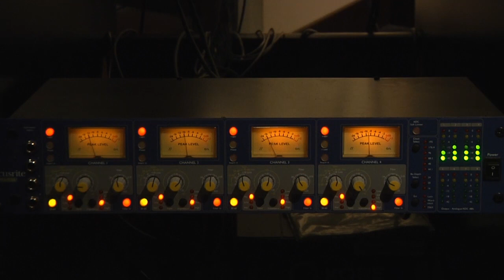Tenderly (arr. Garth Neustadter)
This is what happens when I have too much time on my hands...
(arrangement of Tenderly was awarded a 2011 DownBeat Student Music Award)

Garth Neustadter is an Emmy Award-Winning composer and multi-instrumentalist. He has composed feature-length scores for Warner Bros., PBS, Turner Classic Movies, and China's CCTV. His works have been heard in diverse venues ranging from Lincoln Center to Los Angeles' Nokia Theater, and he has collaborated with directors including James Franco ("TAR," starring Mila Kunis, Jessica Chastain, and Zach Braff). Most recently, his work has been selected to be performed in upcoming seasons by Grammy Award-winning violinist, Hilary Hahn, as part of the Encores Contest. His "lyrical scores" have been praised by The Hollywood Reporter, while The Baltimore Sun says of his music, "The guy is a natural, as his soaring theme makes plain."

In 2011, Neustadter became one of the youngest composers to receive a Primetime Emmy Award for his score for the PBS 'American Masters' documentary, "John Muir in the New World."

Garth Neustadter gained early attention when he was selected by Hans Zimmer as the First Prize winner of the Turner Classic Movies Film Composers Competition. His achievements have been profiled in USA Today, The Baltimore Sun, The Hollywood Reporter, Variety, Film Music Magazine, DownBeat Magazine and on NPR. He has received multiple awards from ASCAP, including the Morton Gould Award, Jazz Composers Award, and ASCAP fellowship for Film Scoring Studies at Aspen. Neustadter is a graduate of the Yale School of Music, where he studied on full scholarship. An active performer, his solo appearances span collaborations with Miss America to performances with the Los Angeles Opera Chorus.